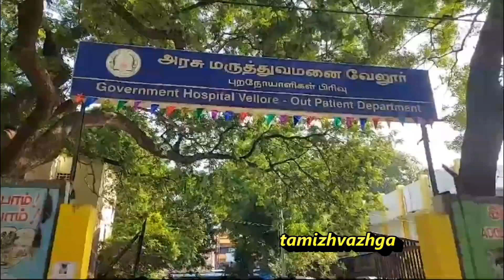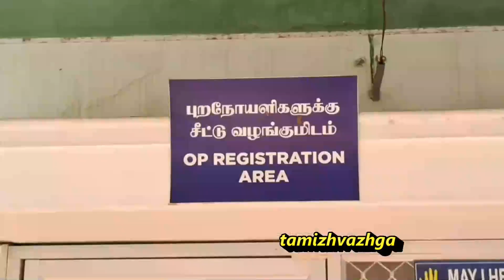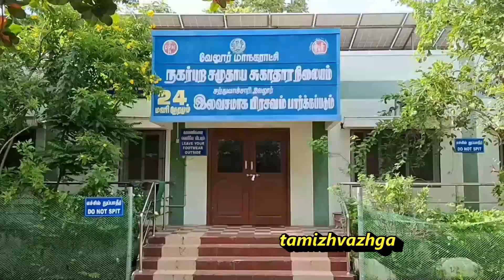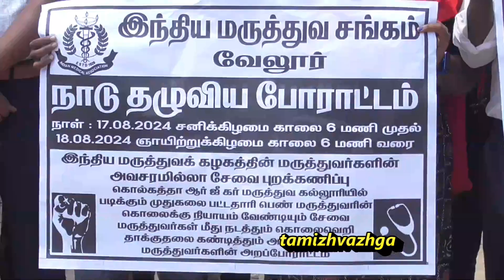VLR VELLORE DOCTORS PROTEST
வேலூர்   17-8-24

கொல்கத்தா பெண் மருத்துவர் பாலியல் வன் கொடுமை செய்து கொலை செய்யப்பட்டதை கண்டித்து  வேலூர் ஆட்சியர் அலுவலகம் எதிரில் மருத்துவர்கள் கருப்பு பேட்ஜ் அணிந்து ஆர்பாட்டம்

     வேலூர்மாவட்டம்,சத்துவாச்சாரியில் உள்ள மாவட்ட ஆட்சியர் அலுவலகம் எதிரில் இந்திய மருத்துவர் சங்கம் சார்பில் மாவட்டத்தலைவர் மருத்துவர் நர்மதா தலைமையில் ஆர்பாட்டம் நடந்தது இதில் மேற்கு வங்க மாநிலம் கொல்கத்தாவில் அரசு மருத்துவ கல்லுாரியில் பயிலும் பெண் பயிற்சி மருத்துவரை கூட்டு பாலியல் வன்கொடுமைக்கு உள்ளாக்கப்பட்டு கொலை செய்யப்பட்டார் இந்த சம்பவத்திற்கு நாடு முழுதும் மருத்துவர்கள் மற்றும் பல்வேறு தரப்பினர் கண்டனம் தெரிவித்து வருகின்றனர் .அதன் தொடர்ச்சியாக இன்று பெண் மருத்துவருக்கு    நீதி கேட்டு நாடு முழுவதும் என்று மருத்துவர்கள் வேலை நிறுத்த போராட்டத்தில் ஈடுபட்டதை தொடர்ந்து வேலூர் பெண்ட்லேண்ட்  அரசு   மருத்துவமனை மற்றும் சத்துவாச்சாரி சுகாதார நிலையம் மற்றும் தனியார் மருத்துவமனை மருத்துவர்கள் பணியை புறக்கணித்தனர் இருப்பினும் கொணவட்டம் ஆரம்ப சுகாதார நிலையம் உள்ளிட்ட ஆரம்ப சுகாதார நிலையங்கள் நோயாளிகள் நலன் கருதி வழங்க போல் செயல்பட்டது   மருத்துவர்கள் மற்றும் செவிலியர்கள் அனைவரும் நோயாளிகளின் பாதுகாப்புக்கருதி உடம்பில் கருப்பு பேட்ஜ் அணிந்து கொண்டு இறந்த மருத்துவ பெண்ணிற்கு நீதி கிடைக்க வேண்டும் எனவும் அதேபோல் கயவர்கள் மீது கடுமையான நடவடிக்கை மேற்கொள்ள வேண்டும் என தெரிவித்து கண்டன முழக்கங்களை  எழுப்பி  ஆர்ப்பாட்டத்தில் ஈடுபட்டனர்.

பேட்டி:நர்மதா (இந்திய மருத்துவர் சங்க மாவட்டத்தலைவர்)